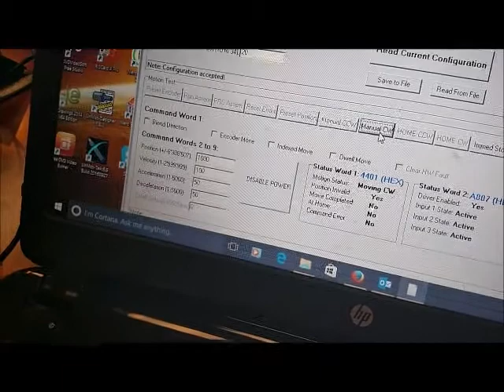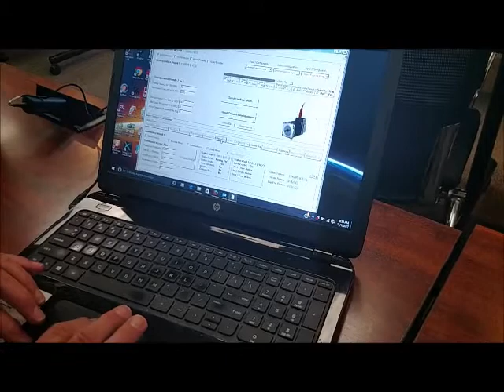AMCI Stepper motor moving at 0005 RPM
Very slow moving stepper motor